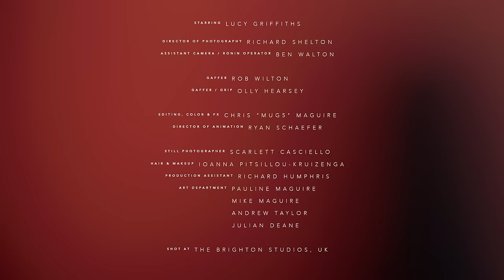The Xcerts - Feels Like Falling in Love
Pre order the new album, Hold On To Your Heart, released January 19th 2018

Directed by Chris "MUG5" Maguire
An @riotwashere Production